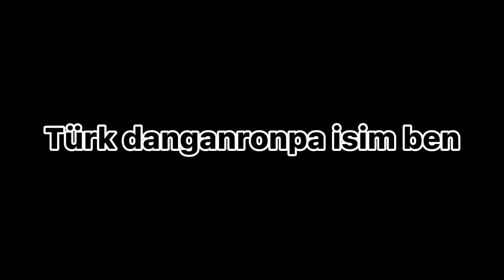Part.4 demi lan